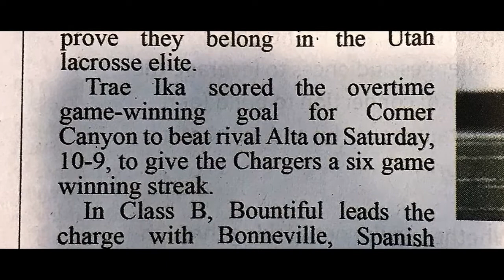Trae Ika - (8th Grade, 2021 Varsity) - 2017 Varsity Highlights Corner Canyon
Trae Ika (8th grade, 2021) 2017 Varsity Highlights at Corner Canyon High School in Utah. Now attending Loomis Chaffee School in Connecticut.